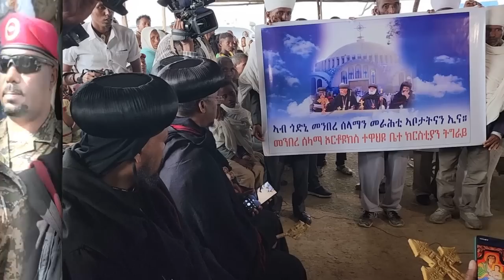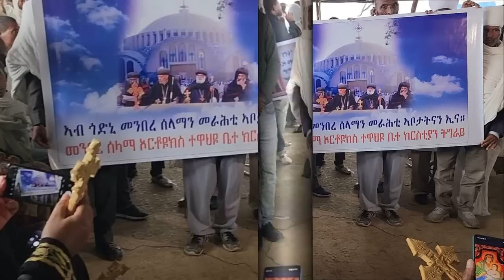Tigray News || ኣውያት ጀነራላት ማህበረ ቅዱሳን | ድሕሪ ምዕጋት ቦሌ መዕርፎ ነፈርቲ ዘሎ ሚስጥር |ግብፂ ኣነ ካብ ኣዲስ አበባ ዝሓሽኩ እየ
ኣውያት ጀነራላት ማህበረ ቅዱሳን
ድሕሪ ምዕጋት ቦሌ መዕርፎ ነፈርቲ ዘሎ ሚስጥር
ግብፂ ኣነ ካብ ኣዲስ አበባ ዝሓሽኩ እየ